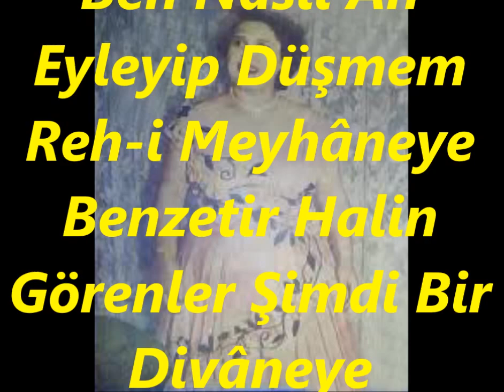Mefharet YILDIRIM-Ey Gönül Döndün Nihayet Sen De Bir Virâneye (RAST)R.G.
SOLİST:
*MEFHARET YILDIRIM*
VİDEOYU YAPAN
*RECEP GAYRETLİ*
GÜFTE:  NAHİT HİLMİ ÖZEREN
BESTE:  REFİK FERSAN
USUL:  MÜSEMMEN
MAKAM:  RAST
Ey Gönül Döndün Nihayet Sen De Bir Virâneye  Ah
Ben Nasıl Ah Eyleyip Düşmem Reh-i Meyhâneye
Benzetir Halin Görenler Şimdi Bir Divâneye